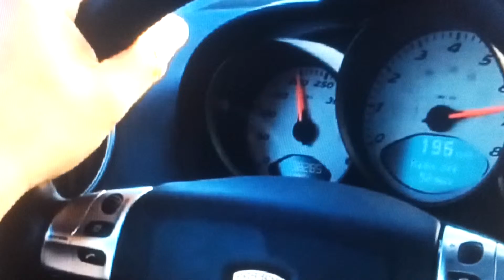Porsche acceleration from 160 to 230 kmh.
Top speed is 290 kmh, but we could not reach due to high traffic on the highway.Maybe tomorrow...